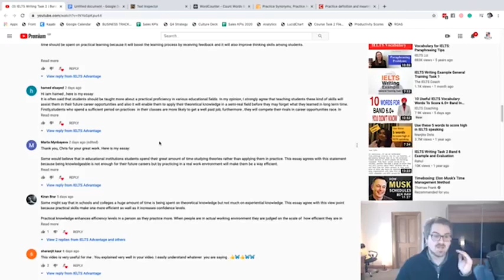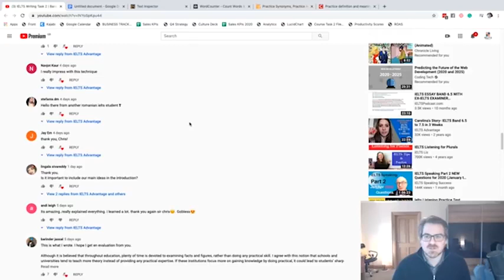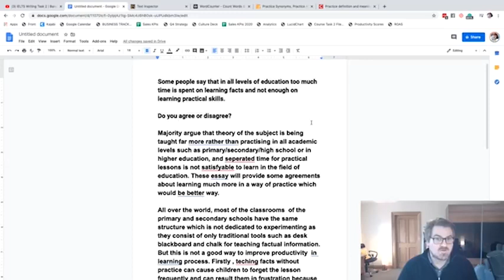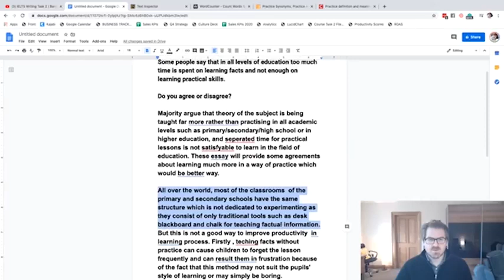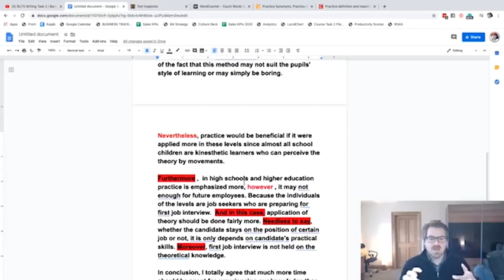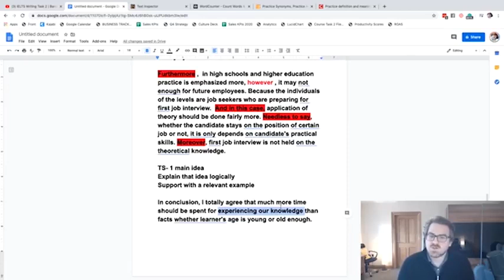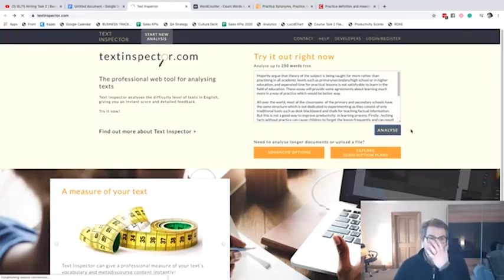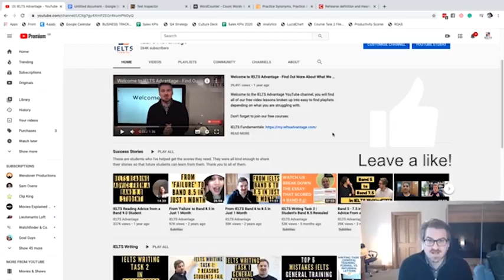IELTS Writing Smart Course | Don't Make THESE Mistakes in IELTS Writing Task 2|Info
IELTS Writing Smart  Course - synonyms for common nouns used in ielts writing
 . in this video  jay from e2language shares the most important tips there are for a high score in ielts writing task 2.  today i’ve taken 10 most common words used in ielts writing task 2 and prepared some collocations (or combinations of words and phrases) that will help you use those words like a band 9 native speaker. want to access the rest of this ielts writing course?

 it teaches important basics for ielts task 2 writing: part 1 (previous video) -- understanding the question and planning a response  part 2 (this video) -- writing a strong essay  intro  body and conclusion paragraphs. online course – mastering ielts writing task 2 - .

download pdf - ielts writing task 2 – top 30 words & phrases   learn 7 ways to elevate your ielts writing skills and get a higher score! how to improve your ielts writing skills immediately. future tenses - free ielts writing course [4/10].

 ielts writing module ac and gt tips and tricks... synonyms for common nouns used in ielts writing ..